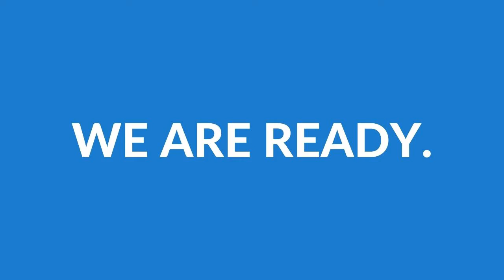KeyNote Podcast Teaser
Witness the "maiden voyage" of the KeyNote podcast!

In our very first episode, Dr Indigo and Dr Sarah talk about emotional resilience.

It's time we recognize the importance of acknowledging all of our feelings, both good and bad, and not fall in the trap of "toxic positivity."

Coming soon!

by Keynote - Asia's Women Speakers

At KeyNote, our aim is simple: just like you, we want to bring more diversity to stages around the world.

Company details

Headquarters
Singapore , Singapore

Year founded
2017

Company type
Nonprofit

Company size
11-50 employees

Specialties
Keynote speaking, Public speaking, Panel discussions, Panel moderation, and Motivational talks